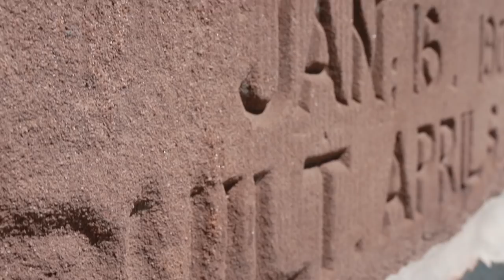Chairapy [Barber Chair Therapy] Episode 2: feat. Battalion Chief Jason Lloyd sponsored by uFinancial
In this episode 2 of Chairapy, we visit the historic Allison Hook & Ladder Fire Station in Harrisburg Pennsylvania to talk with Jason Lloyd, Battalion Chief for Harrisburg City Bureau of Fire.  Jason shares some of his memorable experiences as a firefighter and leader that have impacted his life, as well as the lives of his fellow Firefighters.  Also please take a minute and visit our amazing sponsor uFinancial Group.  The uFinancial Group are educators of our communities, helping people discover and achieve their personal and financial dreams.

-Links

Sponsor:
uFinancial Group

Directed, Filmed & Edited: @byWilliamLeigh
Location: Allison Hook & Ladder No. 2

Jason Lloyd
Battalion Chief
Harrisburg City Bureau of Fire